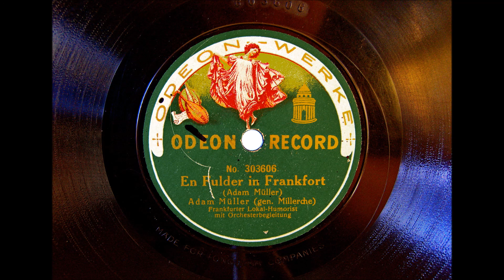Adam Müller - En Fulder in Frankfort - Nov. 1911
Hier Adam Müller, genannt "Müllersche" auf einer akustischen Odeon. Matrize xBo 4702

Die Aufnahme ist ein Geburtstagsgruß nach Fulda an einen lieben Freund!  Alles Gute!!

Adam Müller erfand für sich die Rollenfigur des „Balser" (= Balthasar)
Der „Äbbelwoi-Balser" steht für den alteingesessenen Frankfurter, dem Müller in seinen heiter-besinnlichen Vorträgen eine Stimme verlieh.

Die Bilder die Sie sehen zeigen:

Frankfurt Schuhmann Theater "Nähe Bahnhof" ca. 1920 (hier trat Adam Müller auf)
Frankfurt Kristall Palast ca. 1911 (hier trat Adam Müller auch auf)